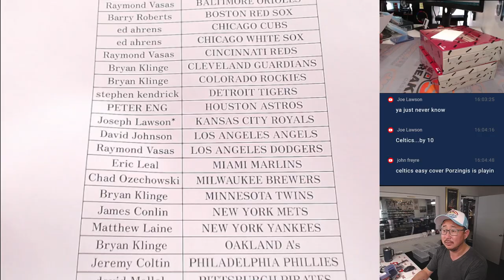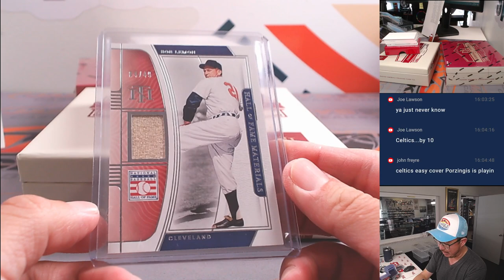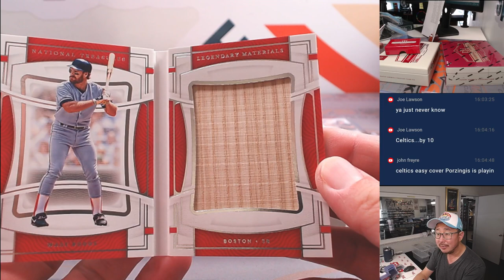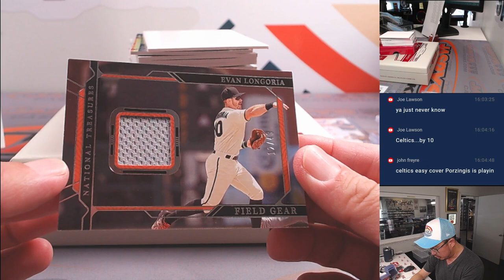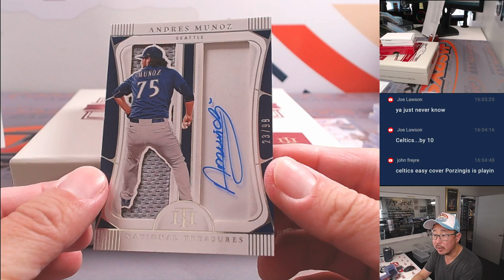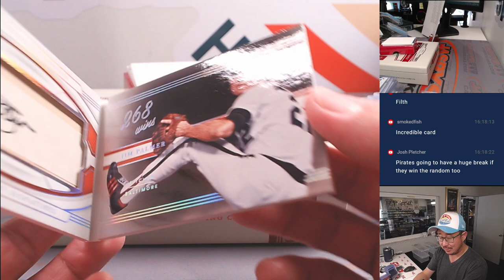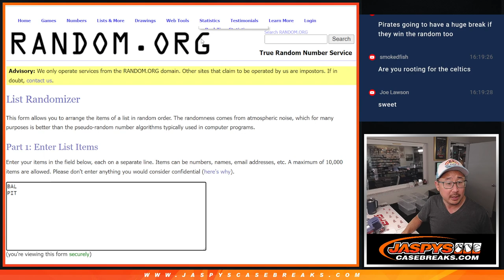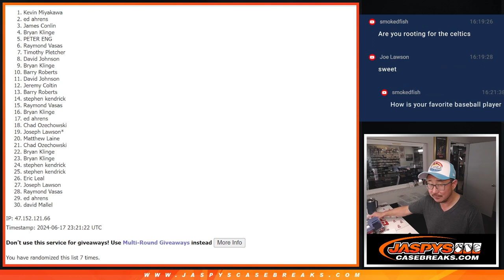M, 06/17/24 - 2022 PANINI NATIONAL TREASURES BASEBALL 2-BOX 1/2 CASE BREAK #6 *PYT*